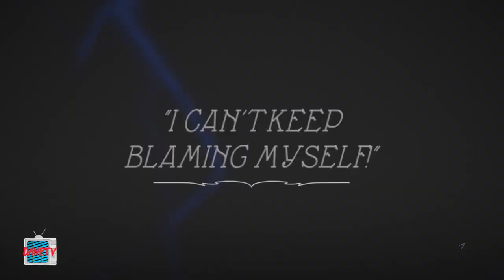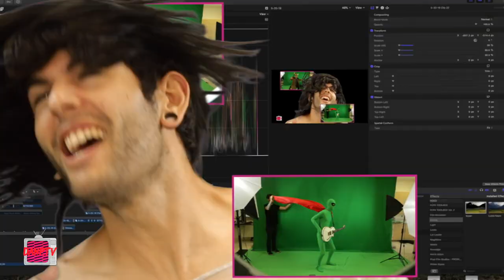Call Sign (Official Music Video) Directed + Edited by @danptv (2019)